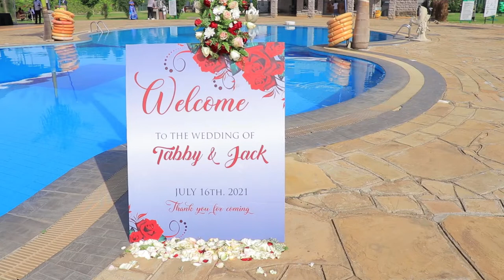Tabby and Jack Wedding Trailer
Marriage is a gift from God to us. The quality of our marriage is a gift to Him. This is why we love weddings and documenting Love Stories. Thank you Tabby and Jack for sharing this beautiful part of yourselves with us.